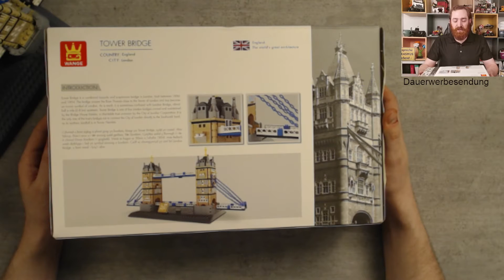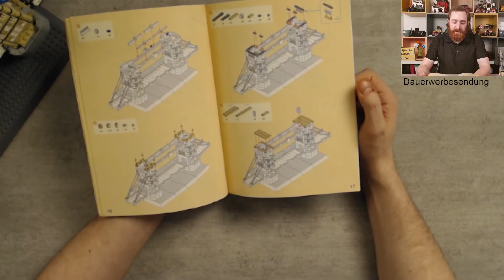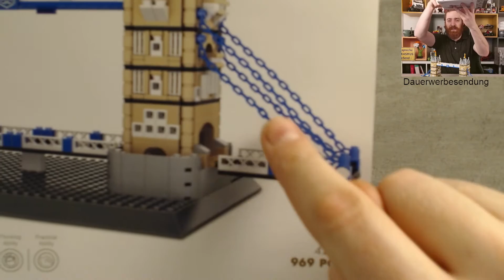Kleines Set mit großen Schwächen - Wange 4219 Tower Bridge